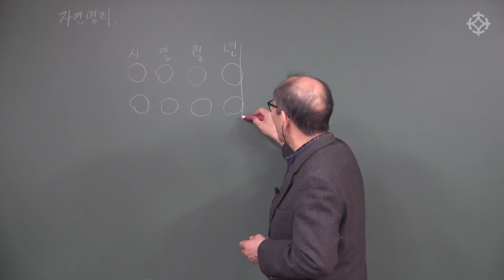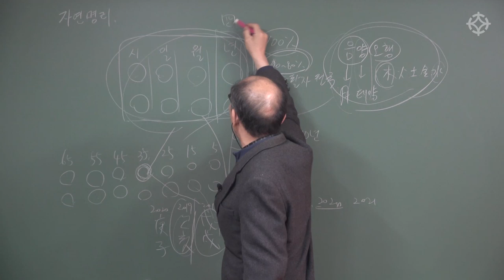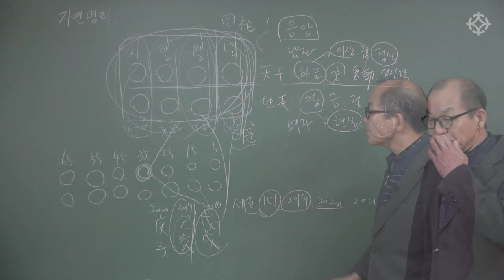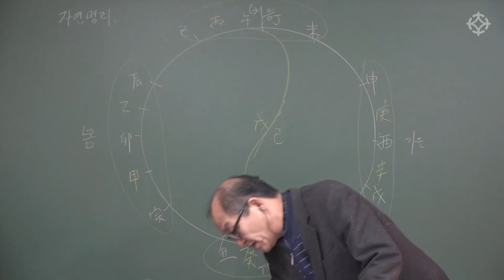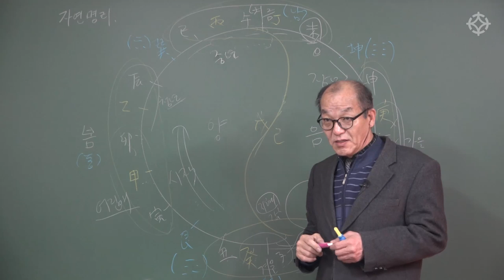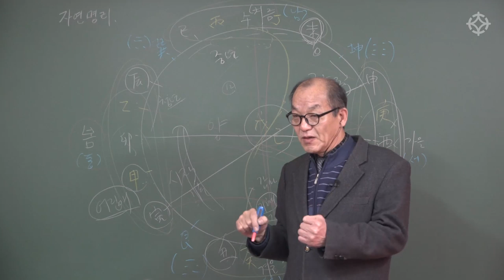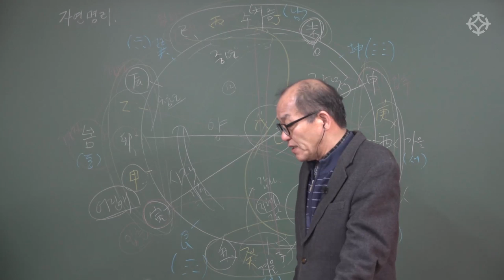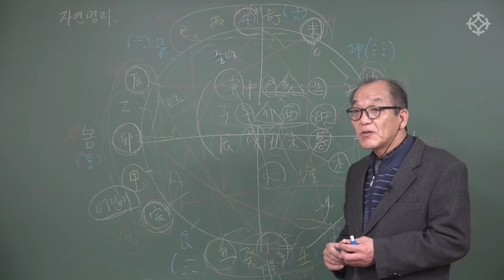초보자를 위한 명리 입문 : 사주팔자 원국 / 음양오행 / 지지 - 장호철 선생님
사주 명리 공부를 처음 시작하는
초보자를 위한 명리학 입문 강좌 (종합편) 입니다
장호철 선생님의 명리 강좌는 대통인.com 홈페이지에서 수강하실 수 있습니다.
오프라인 (현장 강의) 수강은 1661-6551로 문의 주시면 참석하실 수 있습니다.

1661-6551